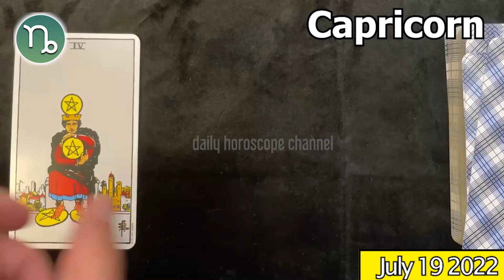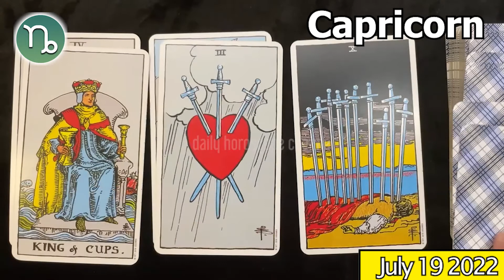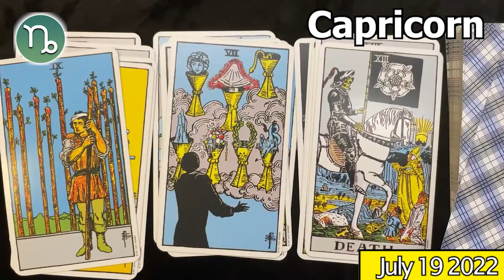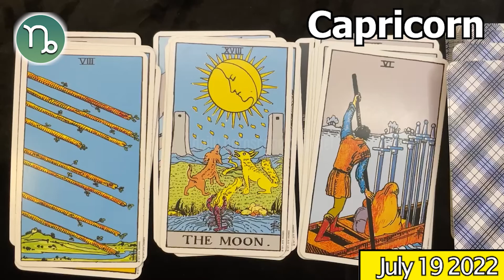❎ FREE DAILY HOROSCOPE ❎ CAPRICORN horoscope today July 19 2022 ♑️ horoscope tarot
Capricorn Horoscope July 19, 2022
Daily horoscope Capricorn 19 July 2022
Horoscope Capricorn July 19, 2022